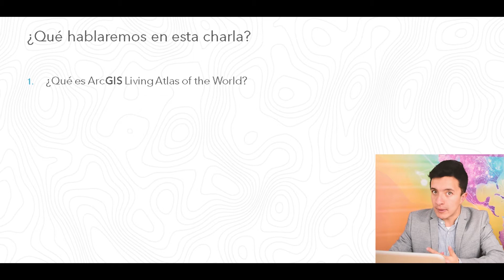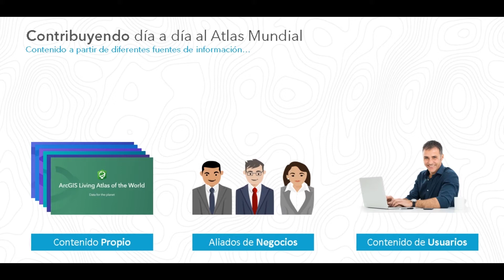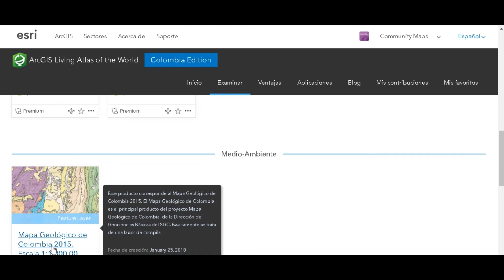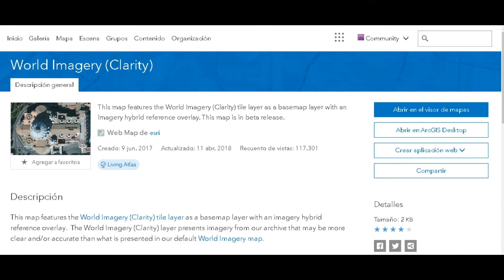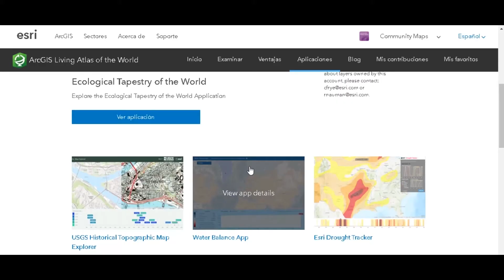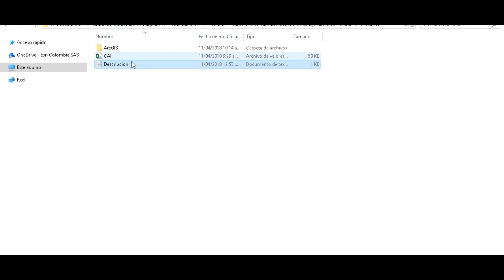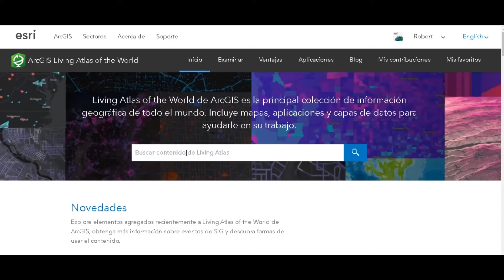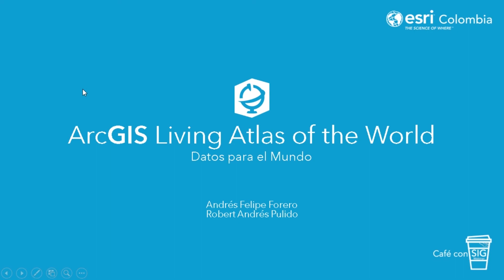Café con SIG Webinar Datos para el mundo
Realizado el día 3  de mayo - 2018